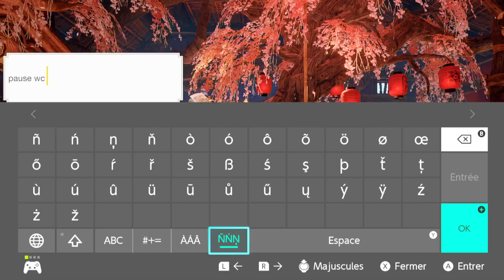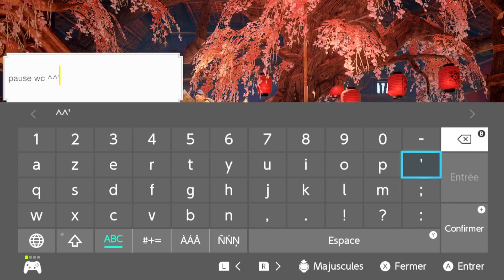Je sort ma grosse épée en Live - Monster Hunter Rise 22/01/2022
Bonjour
Rediff du live sur Monster Hunter Rise du 22 Janvier 2022
Bon visionnage